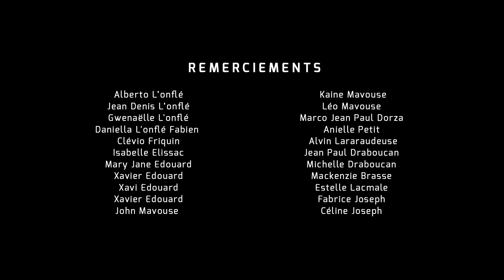Gangster | Denis L'onflé & Olivia Roots Foundation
Gangster  -  Jean Denis L'onflé & Olivia Roots Foundation
Video : T-jor Images (Jordan Vigoureux)